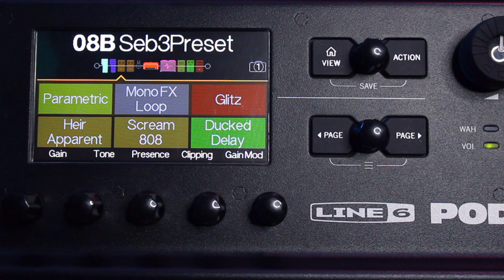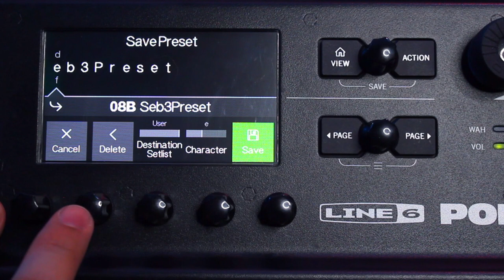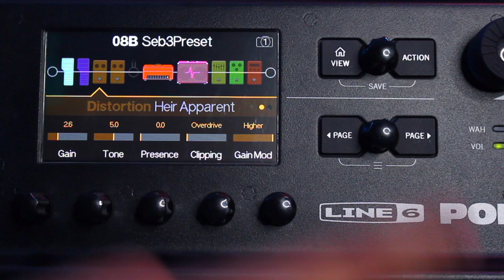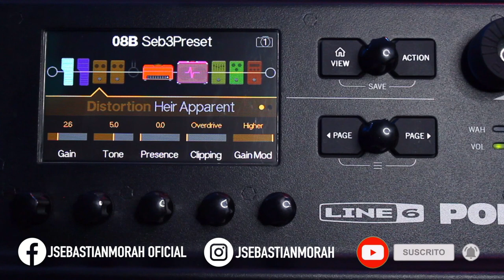¿Como GUARDAR y Cambiar de Nombre tus PRESETS? POD GO de Line 6 ► Sebastian Mora